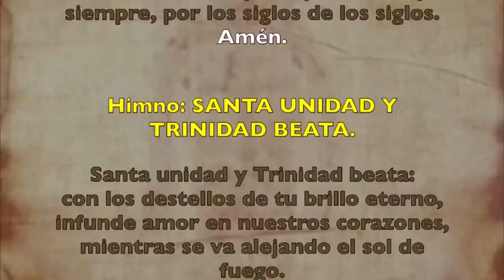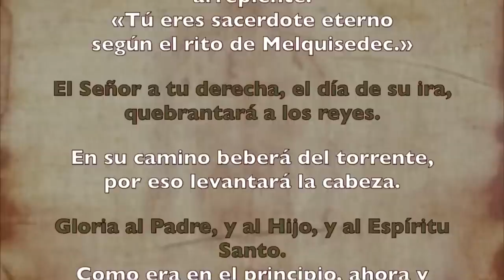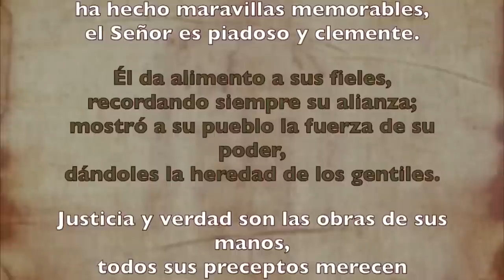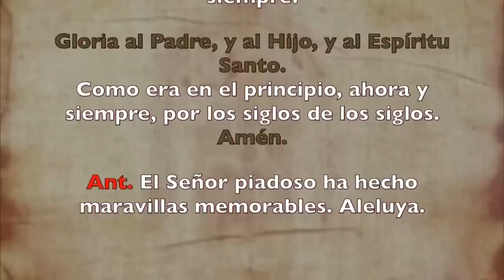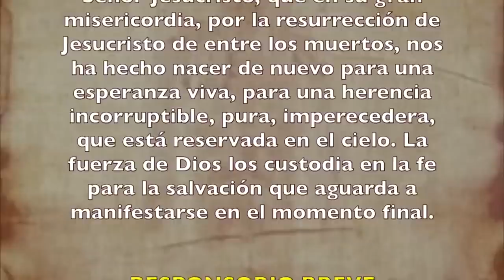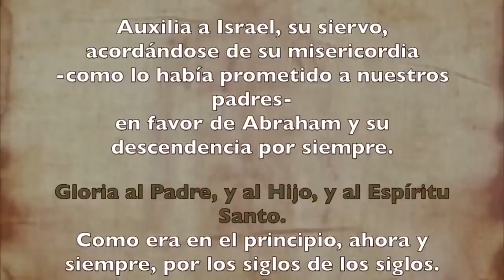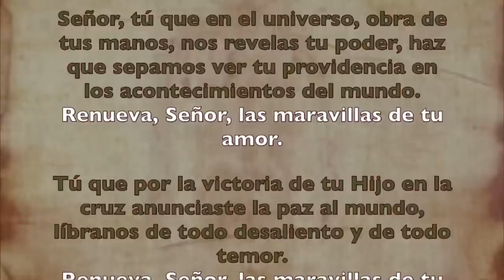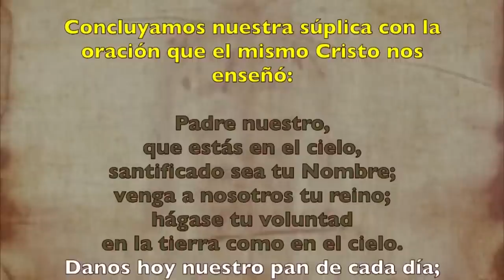Oración de la tarde (II Vísperas), DOMINGO 18 DE JUNIO 2023 I XI Tiempo Ordinario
Oración de la tarde (Vísperas), DOMINGO 18 DE JUNIO 2023 I XI semana Tiempo Ordinario